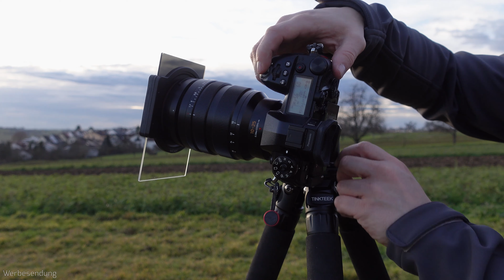K&F Verlaufsfilter GND16 getestet 100m Steckfilter System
Wozu braucht man denn einen Grauverlaufsfilter? Das habe ich mich auch immer gefragt, bis ich mal selbst ein wenig damit experimentiert habe.

GND8 Soft
GND8 Hart
Umgekehrter GND8
Die 16er sind bisher nur auf der Webseite von K&F zu haben:

Meine mft Empfehlungen

Partnerprogramms mit denen du den Kanal ohne Mehrkosten unterstützen kannst!